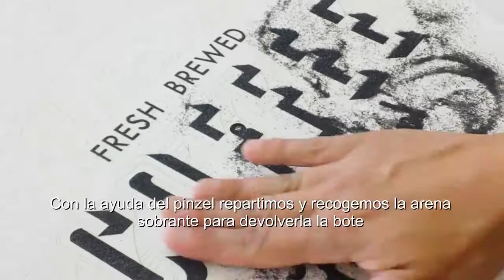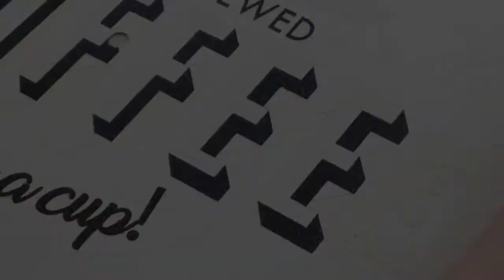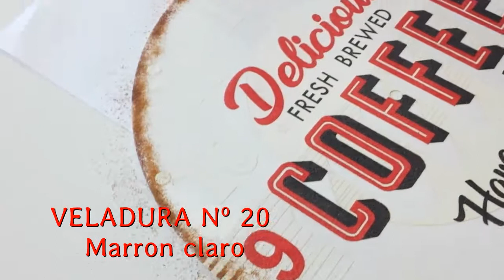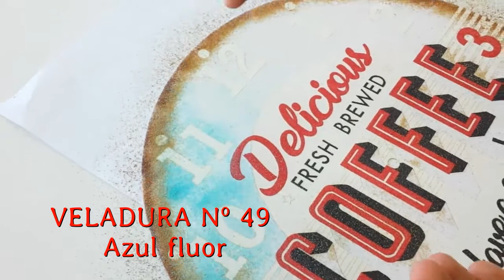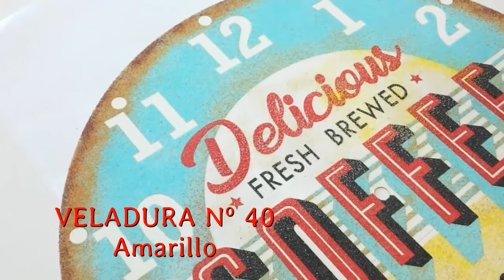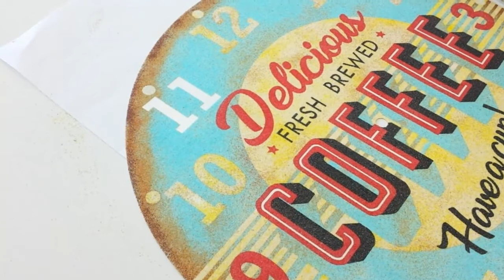video COFFEE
Video explicativo de cómo pintar con arenas un precioso reloj de pared de diámetro 38x38 cm